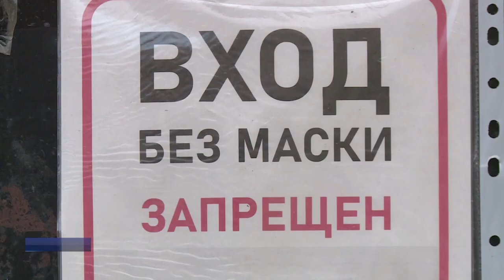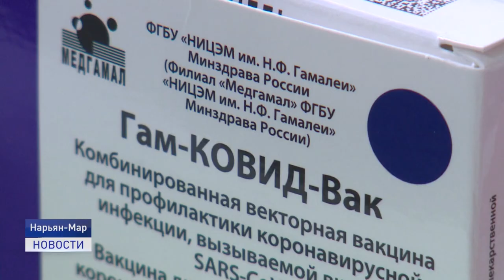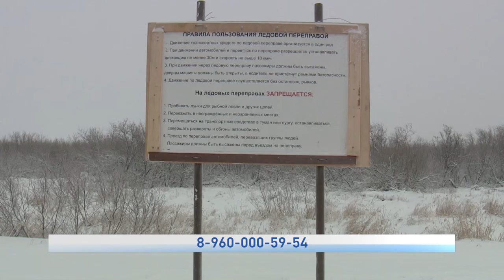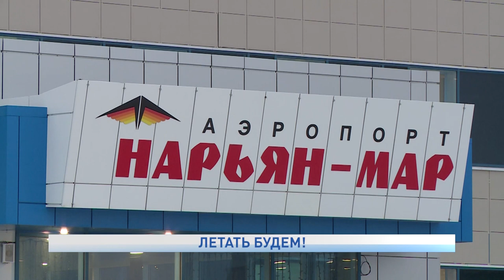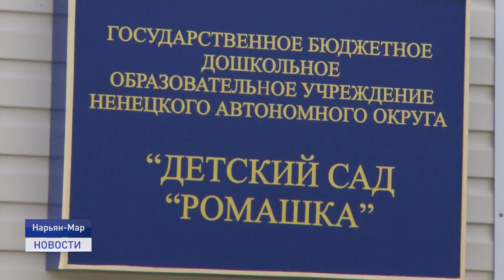Новости Ненецкого округа от 18.01.2022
Ненецкий автономный округ получит более ста миллионов рублей на поддержку оленеводческой отрасли. Власти региона заключили соглашение с Министерством Российской Федерации по развитию Дальнего Востока и Арктики.

Коммунальным службам Нарьян-Мара потребуется около недели на устранение последствий обильных снегопадов. На уборке города от снега работает ежедневно в три смены более десяти единиц специальной техники.

Привлекательность арктического туризма растет. Только за девять дней новогодних каникул округ принял 200 гостей из других регионов.